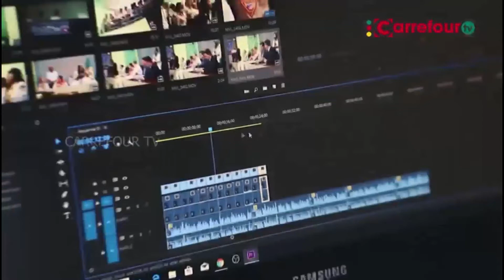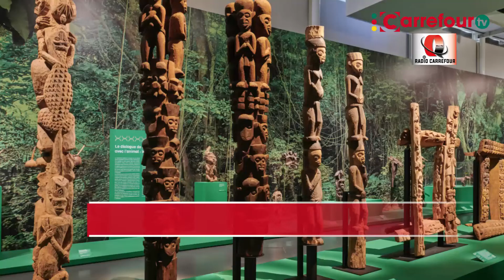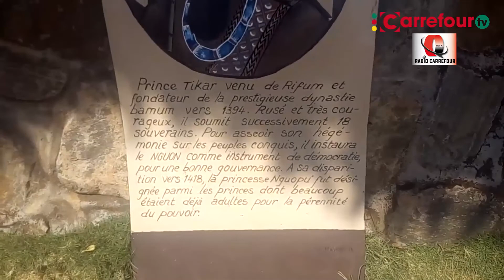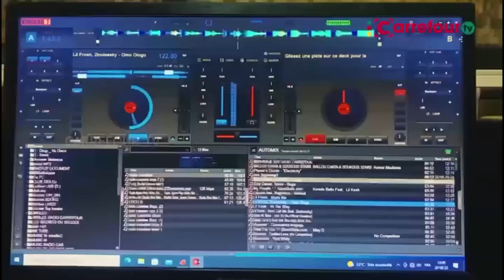ENTRETIEN : EN PRELUDE A L'INAUGURATION DU MUSEE DES ROIS BAMOUN.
Carrefour Télévision n'a aucun droit sur les musiques diffisées dans cette video